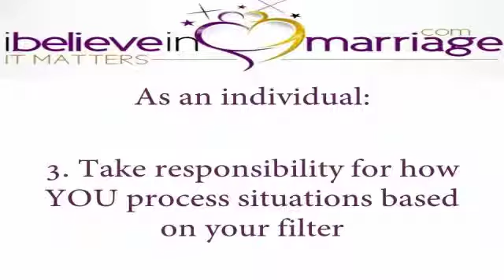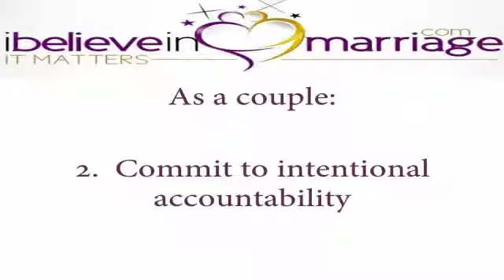Marriage Moments with Life Coach Robin May_March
Cleaning out your filter